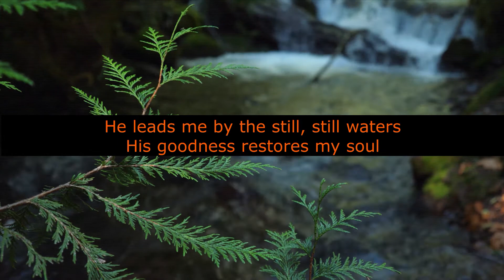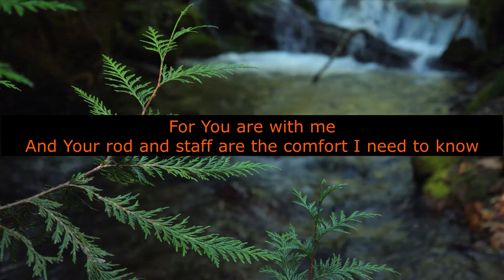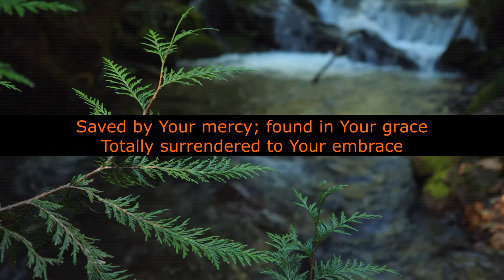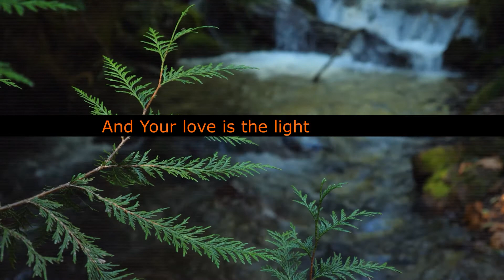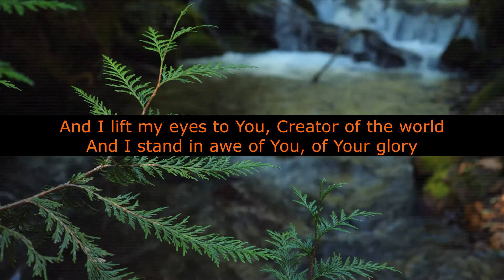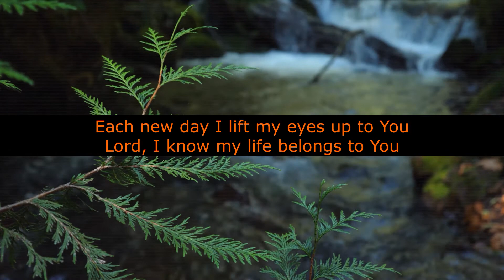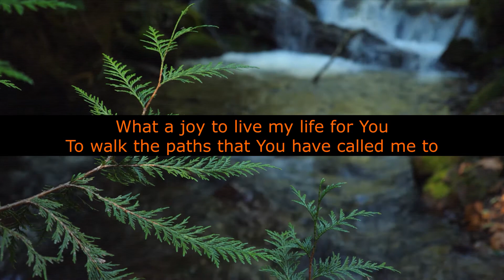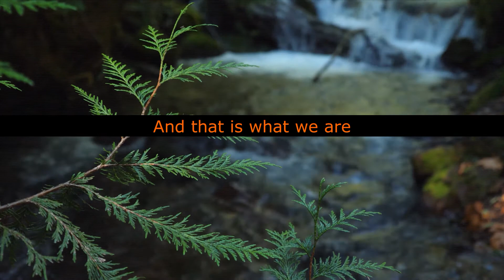What is your purpose in life? - Sunday 14th February 2021 at 10:15 a.m.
Today, Rebecca opens up the parable of the workers in the vineyard for us.
The 'countdown' songs are from the Revived 4 album.
Sheila leads us in prayer.
Philip and Diana lead us in a time of worship together.